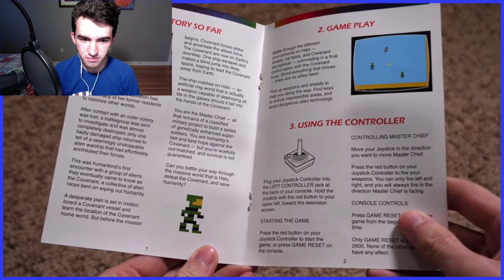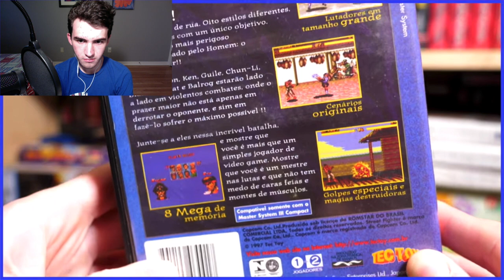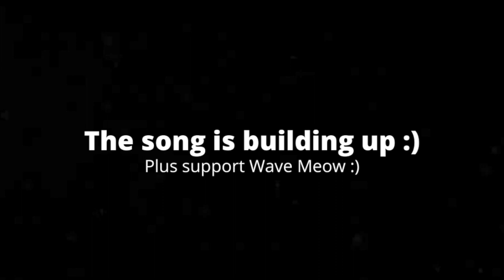[4:37] "Rayman Was On Gameboy!!?" Reacting To Demakes - Scott The Woz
This is my Reaction to Demakes - Scott The Woz. Honestly it was a solid video. The editing was really good. I like how he gives context to Demakes by explaining Remakes. The comedy was funny and well delivered. Overall I'd give it a 7/10 a good video